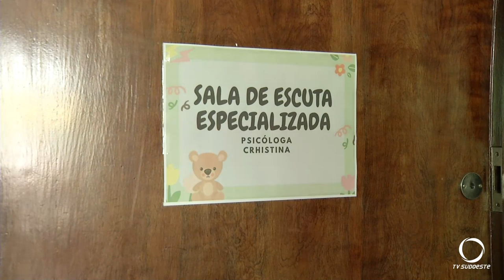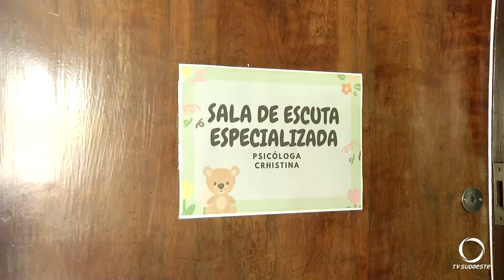Clubes de Rotary e Delegacia da Mulher realizam atividades para comemorar o Dia da Criança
Cidadania: Delegacia da Mulher realizou diversas atividades para comemorar o dia das crianças. A programação foi possível através de uma parceria com clubes de Rotary de Pato Branco.